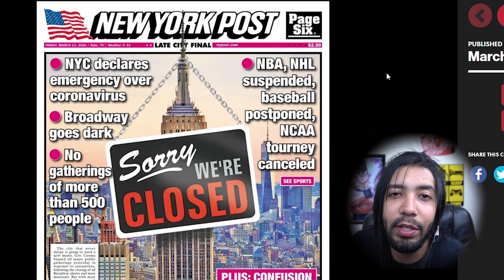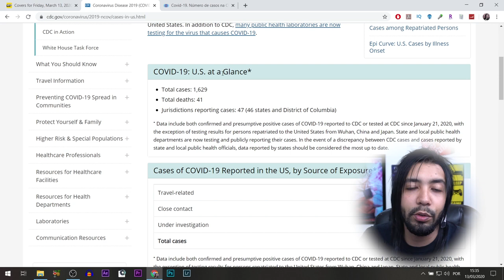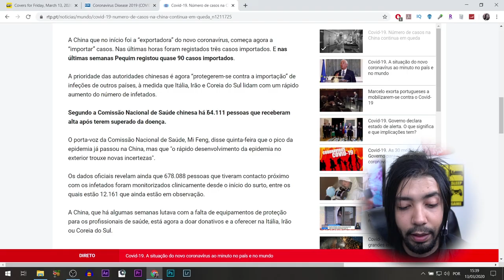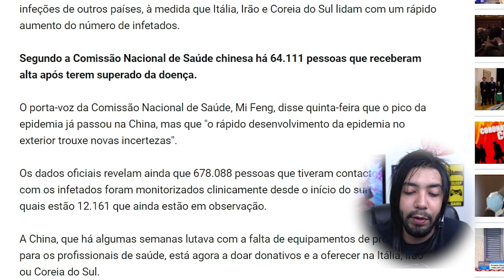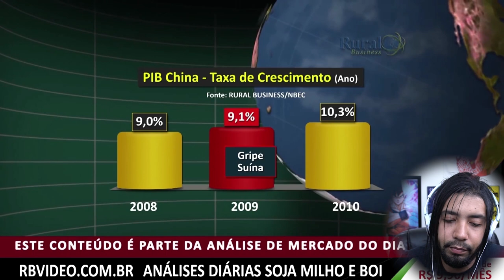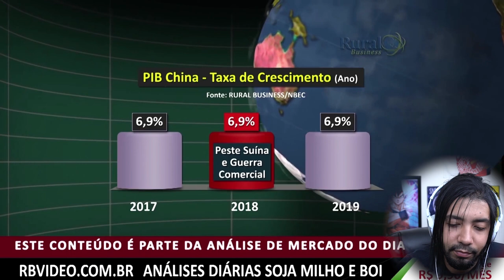Coronavirus nos Estados Unidos: Minha Visão! - Neru Meira USA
Estados Unidos em crise! Estado de emergência por conta do surto de Coronavirus!

➤ Baixe seu E-book grátis Agora:
10 dicas Infalíveis para Economizar Dinheiro pra sua viagem aos EUA

Tags adicionais:
estados unidos
new jersey
coronavirus
corona virus
pandemia na china
crise nos estados unidos
coronavirus humano
corona virus nos eua
coronavirus nos eua
coronavirus nos estados unidos
coronavirus felino
covid 19
covid-19 em português
covid-19
surto de coronavirus na china
coronavirus economia